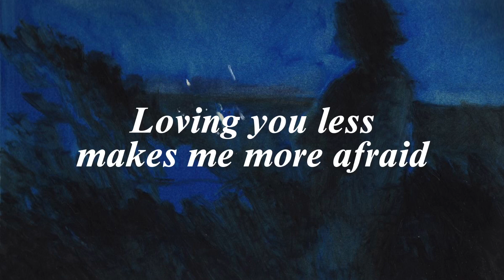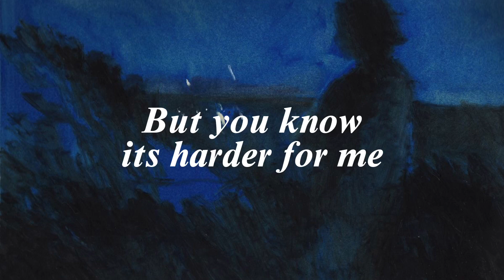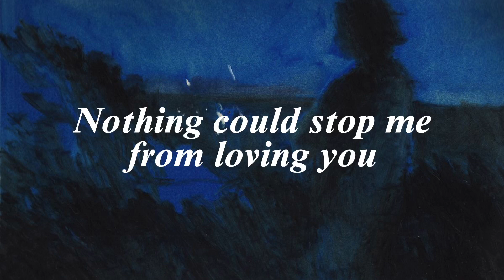Chase Elliot - Unless you leave (Lyrics)